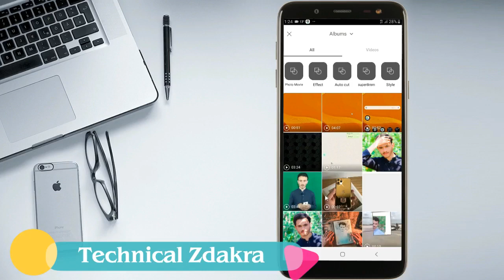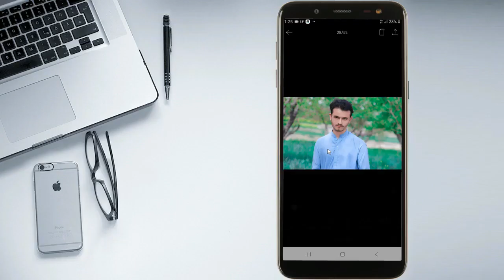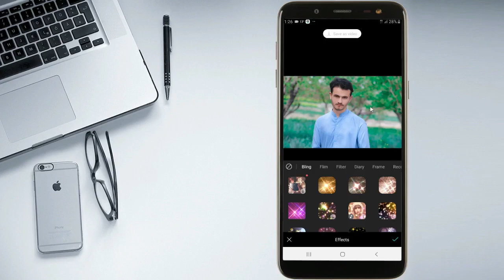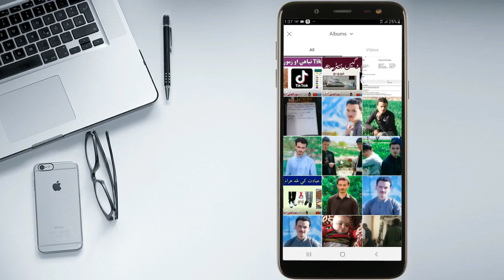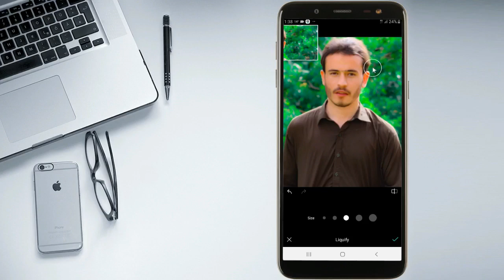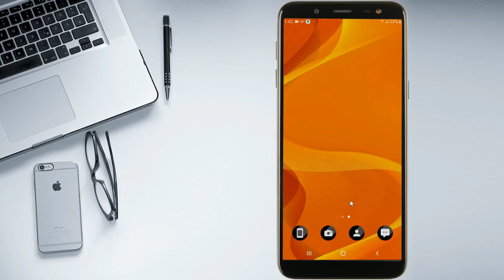له موباائل سخه DSLR کيمرا داسي جوړه کړي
Salamona Malgaro khudi de wakrhe se tol ba rogh aw jorh yast dostano pa dagha video ke ba za taso ta dar washayama se taso sanga kawlai she se la khpal mobile sakha DSLR Camera jorha krhe